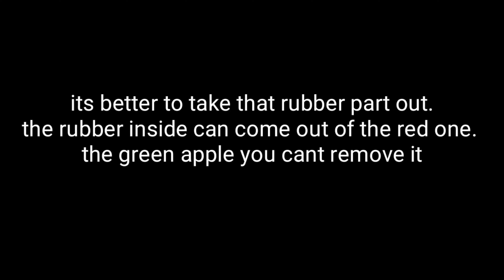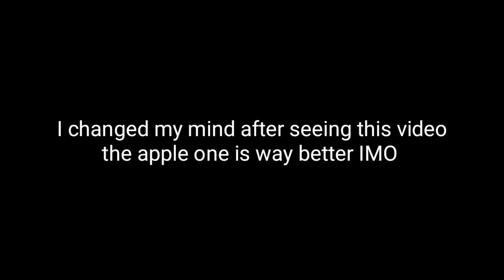I used Lip Plumper Devices ... Heres what happened ...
I tried lip plumpers from Amazon. I would like to see which ones work and which ones don't. If some brews your lips or plump them or really work. And let me know if you'd like me to see me use other Amazon products. Here are the links to the lip plumpers.

Apple one

The fish one